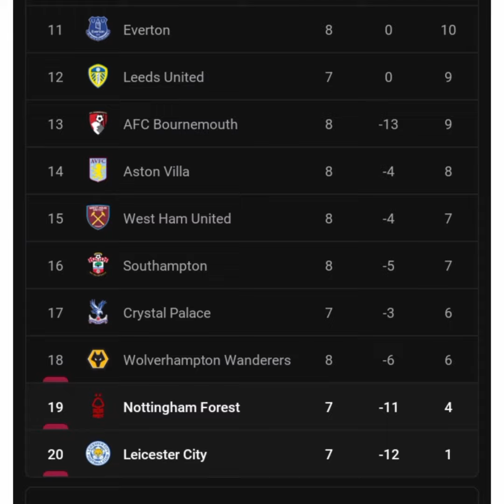BRENDAN RODGERS VS NOTTINGHAM FOREST (WIN OR LEAVE) PRE-MATCH REVIEW/ANALYSIS & PREDICTION.